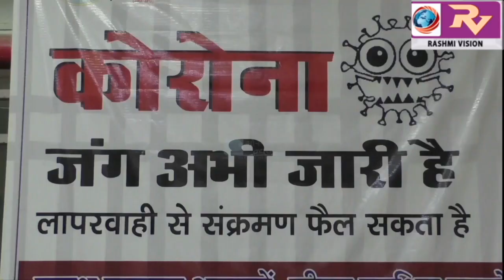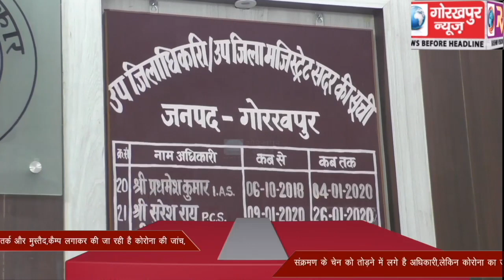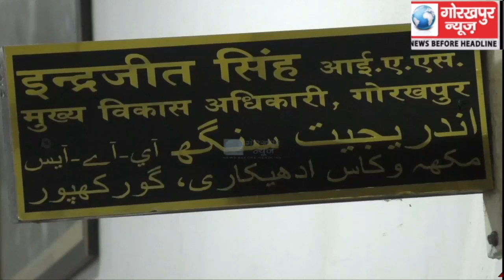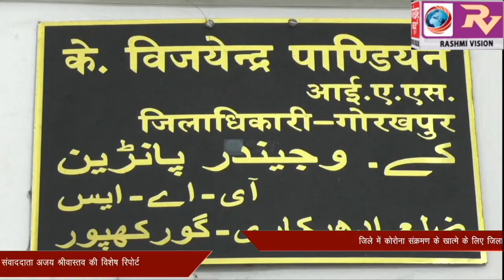जिले में कोरोना संक्रमण के खात्मे के लिए जिला प्रशासन पूरी तरह से है सतर्क और मुस्तैद,कैम्प लगाकर की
जिले में कोरोना संक्रमण के खात्मे के लिए जिला प्रशासन पूरी तरह से है सतर्क और मुस्तैद,कैम्प लगाकर की जा रही है कोरोना की जांच, संक्रमण के चेन को तोड़ने में लगे है अधिकारी,लेकिन कोरोना का जंग है जारी,पेश है गोरखपुर न्यूज सम्वाददाता अजय श्रीवास्तव की विशेष रिपोर्ट।।।।